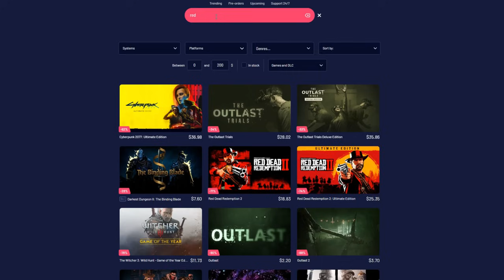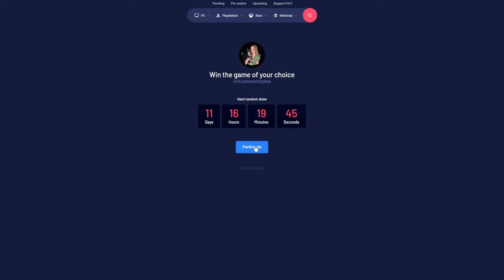WHY I LEFT STAR STABLE ✨ Yapping with Peachy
This is why I left.